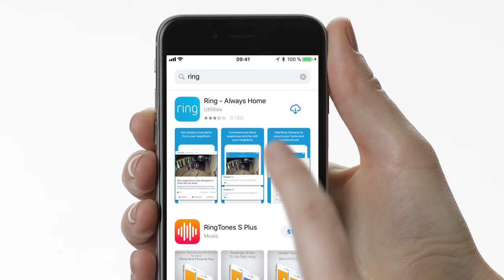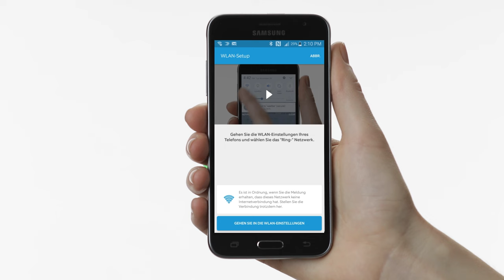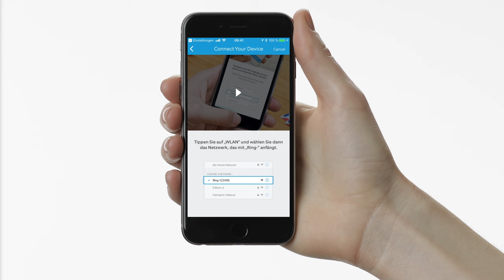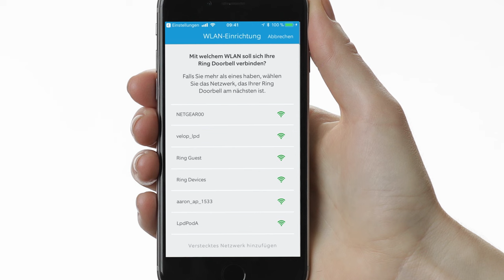Die Ring Video Doorbell einrichten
Erfahrt, wie ihr die Ring Video Doorbell einrichten und in Betrieb nehmen.
Unsere Video Doorbell funktioniert in jedem Zuhause - mit oder ohne Türklingel und lässt sich ganz ohne Handwerker installieren.